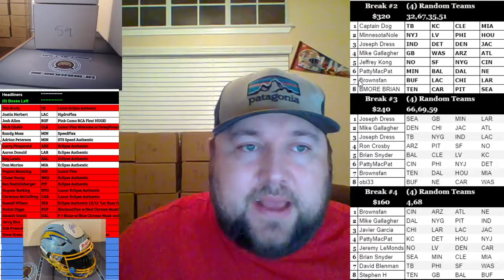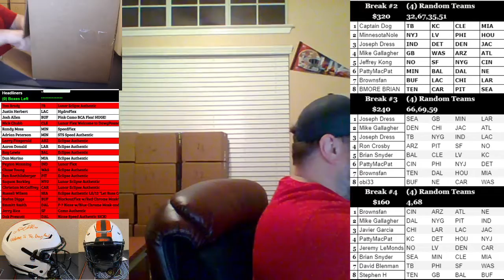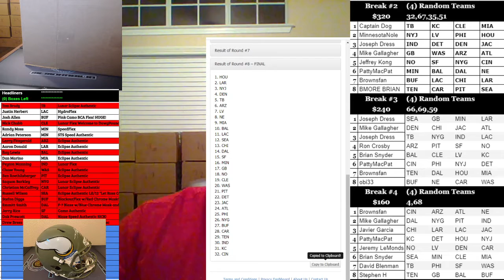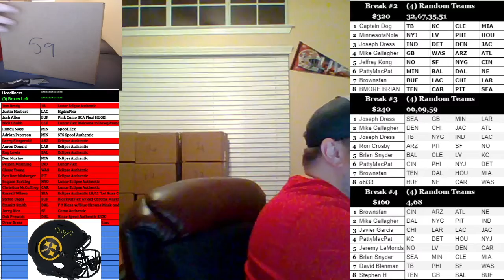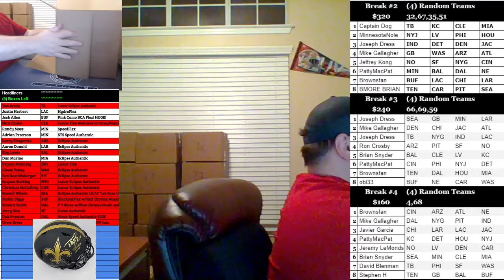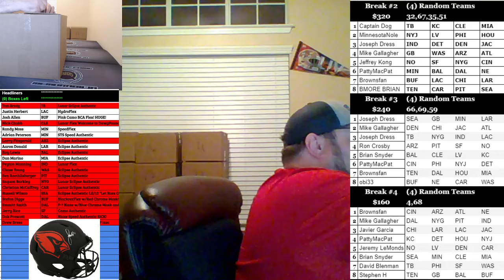Boom City Card Breaks